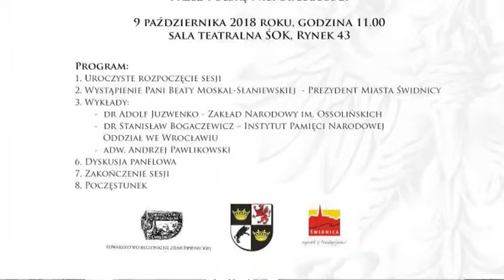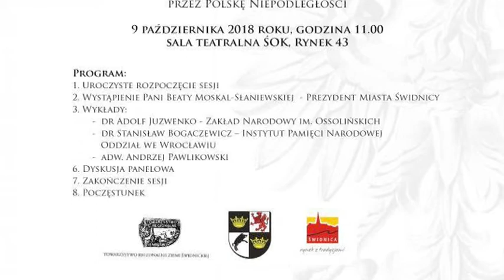"100 DNI NA STULECIE" - DYSKUSJE I WYKŁADY W ŚWIDNICKIM TEATRZE